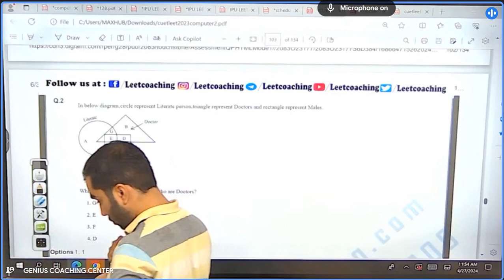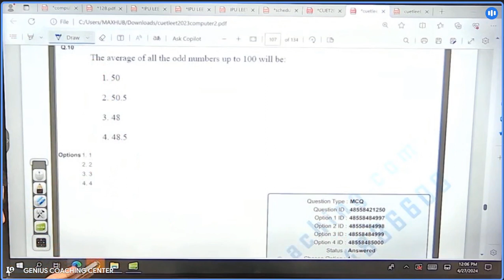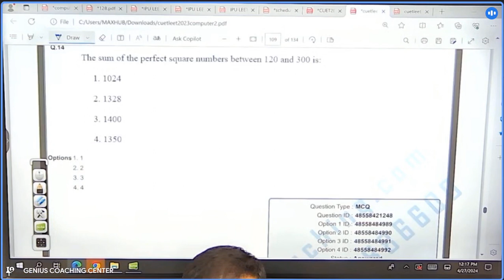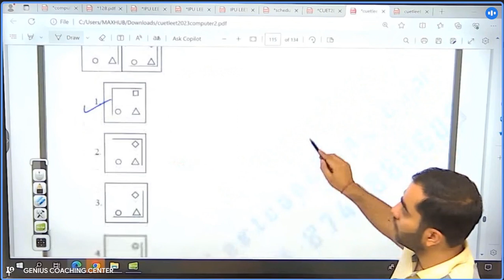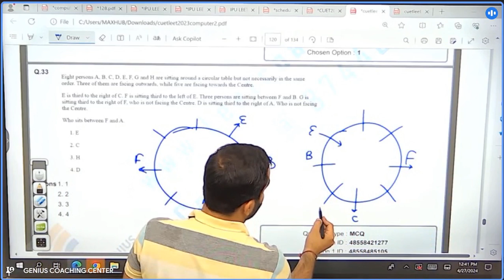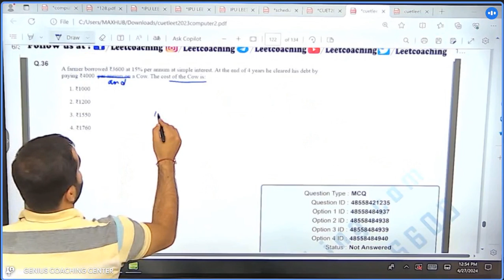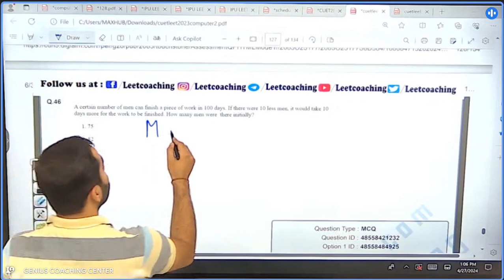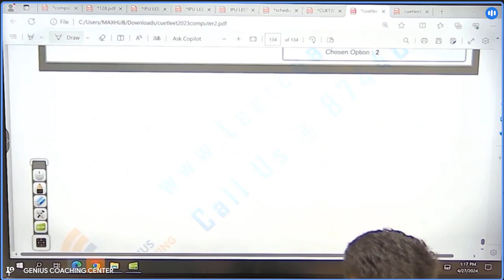CUET BTECH LEET 2024 GENERAL TEST PYQ 2023 BTECH LATERAL ENTRY AFTER DIPLOMA REASONING +QUANT APTI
CUET BTECH LATERAL ENTRY UP DIPLOMA WALO EXAM DATE AA GYI CUET LEET 2024 SUBJECTS/UNIVERSITY INFO.

CUET LEET 2023 GOT COMPUTER BRANCH BTECH LATERAL ENTRY IN HBTU HBTI BTECH LEET 2023 TIPS/SEAT/CUTOFF

HONEST TALK GCC CUET TOPPERS FOR JUNIORS UP DIPLOMA WALO CUET LEET 2024 BTECH LATERAL ENTRY FOR DIPLOMA COMPLETE FORM KAB AAYEGYE ?? ADMISSION DETAILS/ CUTOFF/SEAT/EXAM PATTERN

Diploma Walo Join our telegram group for Free study material /Counselling help LEET 2024 for Diploma students

UPCOMING LEET EXAM DATES N EXAM PATTERN N STRATEGY

"GCC INSTITUTE- LEETCOACHING/JE/DIPLOMA" and get access to study material, live classes, mock tests, guidance and more. GCC APP LINK

COMPLETE INFORMATION VIDEO FOR DIPLOMA STUDENTS THROUGH CUET BTECH LATERAL ENTRY 2024
पिछले 14 सालों से जीसीसी के परिणाम ही है, लीट की सफलता का प्रमाण” CUET LEET 2023 PYQ IMP PAPER DISCUSSION SUNLO DIPLOMA WALO
Celebration Begins!🤗🔥@Adarsh Nagar Delhi Complete Admission Guide, LEET Best Colleges in India, Preparation Strategy, Eligibility Second Year Admission Diploma Lateral Entry, Education Eligibility, Diploma Ke Baad Salary Kitni Hai DIPLOMA WALO UPCOMING LATERAL ENTRY EXAM FOR ALL STATES FOR BTECH 2ND YEAR AFTER DIPLOMA LAG JAO AB
Strategy for LEET EXAM/CUET II Shares Secrets TIPS /TRICKS to crack LEET Exam/CUET LEET and How to stay Motivated During LEET Exam preparation & What books n Topics to study for  ALL LEET DTU /IPU LEET n How to Crack DTU/IPU LEET In First Attempt II GCC THE BEST FOR LEET II THIS VIDEO HELPFUL ONLY FOR DIPLOMA HOLDERS ALL OVER INDIA
IPU LEET 2024 EXAM DATE STEP BY STEP HOW FILL THE IPU LEET 2024 CET -128 BTECH AFTER DIPLOMA IPU POSTAL COACHING IPU LEET TEST SERIES 2024 IPU LEET COACHING
IPU LEET 2024 EXAM DATE PLUS TEST SERIES INFORMATION UP NTA LEET 2023 EXAM DATE AND DTU LEET 2024
ALL OVER INDIA DIPLOMA STUDENTS WHO WANT PURSUE BTECH FROM TOP GOVT  THROUGH  LATERAL ENTRY EXAM IN 2ND YEAR DIRECTLY  BY MUNJAL SIR MUST WATCH COMPLETE VIDEO
GCC Main Branch Address A-12, First Floor, G.T.K Road, 100 NO. BUS STOP Chowk, Adarsh Nagar metro station Gate no. 1
for more videos watch listed below by munjal sir..
1.  Audio 1= Ques1 Can I Get Admission in NIT or IIT for B.Tech After Completing Diploma in Engineering I By Munjal Sir
2. Audio2 =Ques2 Diploma  के बाद Btech क्यों जरूरी होता है?? Why not Job? but Btech done Only from Top.Govt Institute
3. Audio3 = Ques 3 LEET EXAM के बाद डिप्लोमा वाली BRANCH बदल सकते हैं क्याऔर सबसे अच्छी BRANCH कौन सी हैं BTECH के लिए?
4. Audio4 = Ques 4  डिप्लोमा के बाद लीट एग्जाम से हम कौन कौन से टॉप सरकारी कॉलेज में एडमिशन ले सकते है ??पूरे भारत देश के हर स्टेट के टॉप सरकारी इंजीनियरिंग कॉलेज बतो जो लीट एग्जाम के बाद डायरेक्ट 2nd Year में एडमिशन?BY MUNJAL SIR

GCC Main Branch Address A-12, First Floor, G.T.K  Road, 100 NO. BUS STOP Chowk, Adarsh Nagar metro station  Gate no. 1  US @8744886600